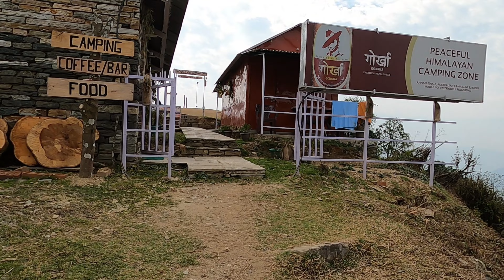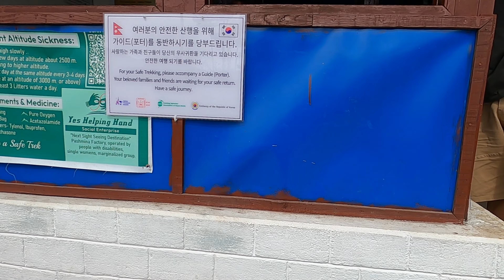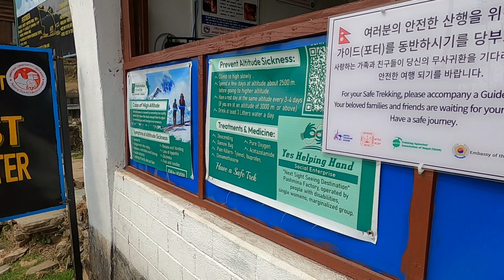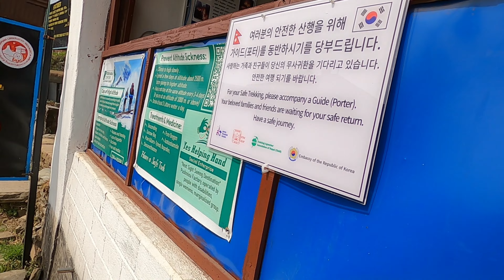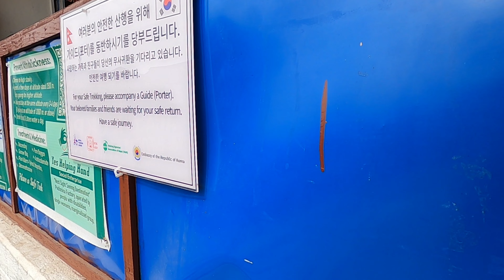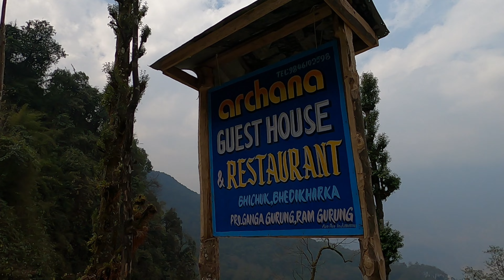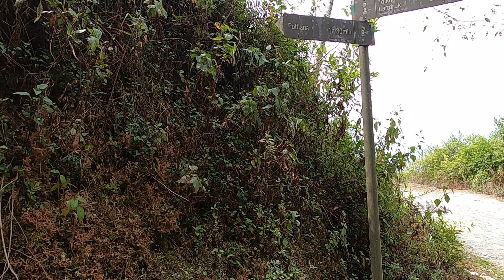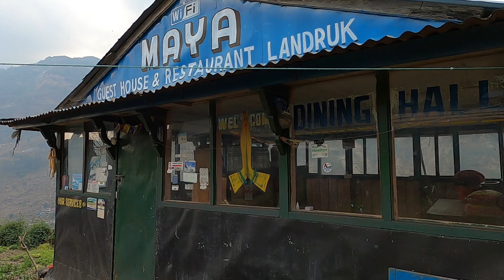🎒🥾(Day-1)Australian Camp to Landruk - Annapurna Base Camp Trek, Nepal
Nestled in the breathtaking western Himalayan mountains of Nepal, the Australian Base Camp Trek is a hidden gem waiting to be discovered. Australian Camp is located at an altitude of 2060 meters above the sea level overlooking the mighty Annapurna massifs. Australian Camp trek Nepal offers a truly unique and rewarding experience, showcasing the stunning beauty of the Annapurna range, Machhapuchhre, and Dhaulagiri Himalayas.
Landruk is a beautiful destination near Pokhara City. It is an ideal place to stay overnight and enjoy the tranquillity. Landruk offers a splendid view of Annapurna South rising above the horizon. The trail to Landruk is off the trail from the main Ghorepani – Ghandruk trek. In comparison, it is less developed than the other destinations of the Annapurna Region.

Guide Name: Chultim Sherpa = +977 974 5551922